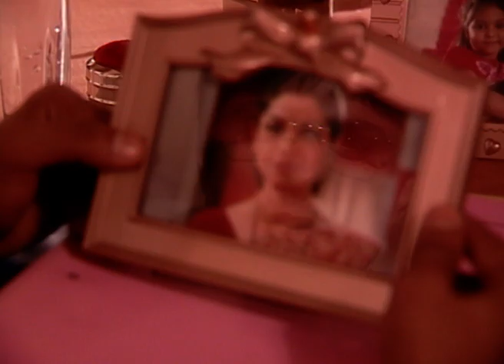Tum Bin Jaaoon Kahaan - Full Ep - 131 - Muskaan, Khushi, Shweta, Shalini, Mridula - Zee TV